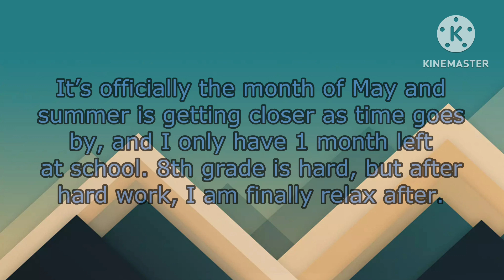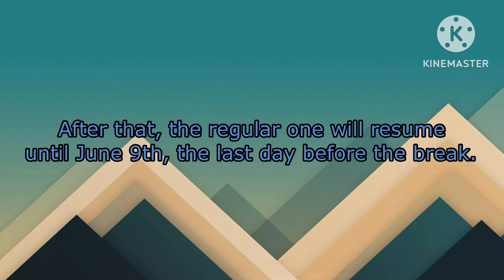Welcome to Pixel, the Gamer 365: May 2023!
Follow my TKTK account!